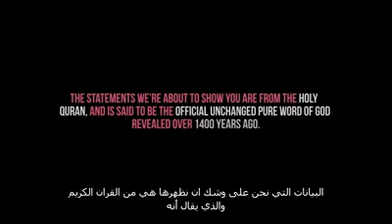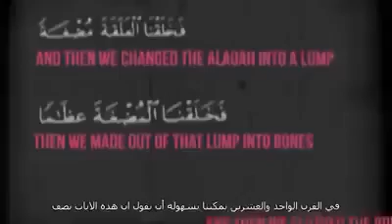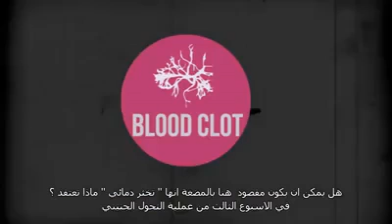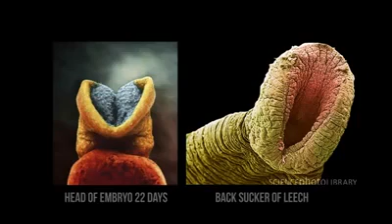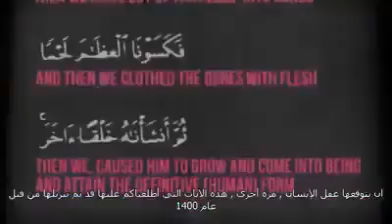مراحل تطور جنين الانسان والوصف الدقيق للمضغة - مترجم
سبحان من خلق فصور